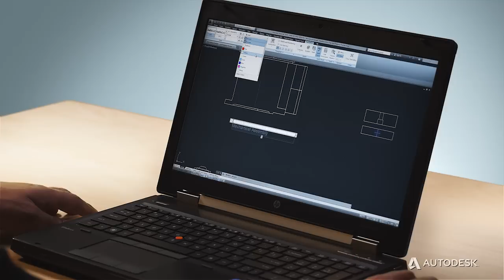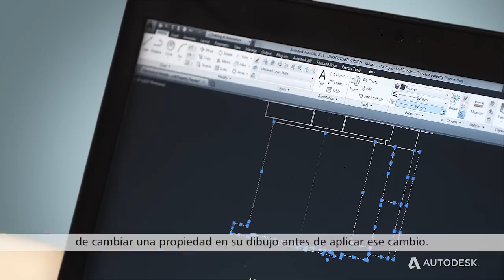Video AutoCAD Design Suite 2014 -- Documentación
El equipo de AutoCAD comprende sus restricciones de tiempo. Por esta razón, hemos tomado grandes medidas para simplificar la documentación de diseños. Vea el video.